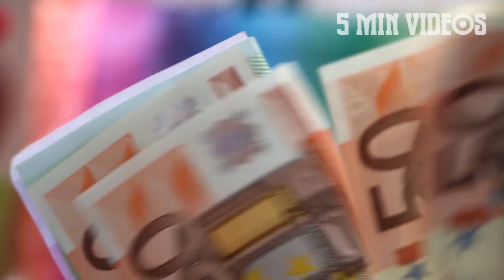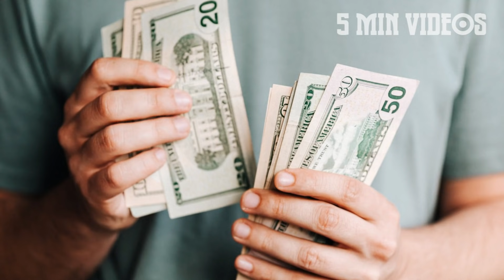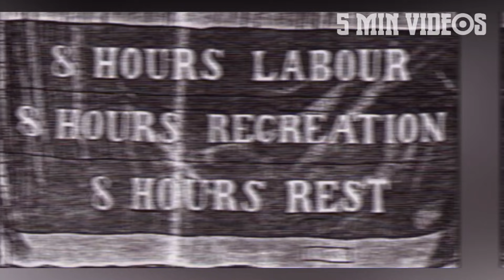இனி 4 நாள் வேல செஞ்சா போதும் | 5 Min Videos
இனி 4 நாள் வேல செஞ்சா போதும்.

5MINVIDEOS # TAMIL @5MinVideos